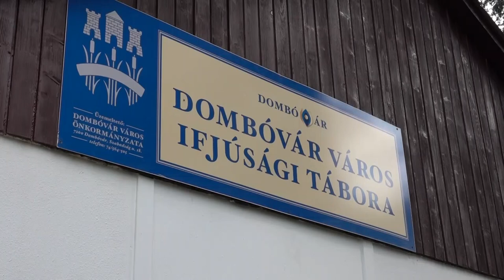Átadták a felújított tábort - régi vágyuk teljesült a dombáriaknak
Befejeződött a Dombóvár-Gunarasi Ifjúsági Tábor felújítása. A megújult létesítmény immáron komfortos belső terekkel és új, kültéri közösségi térrel is várja a vendégeit.